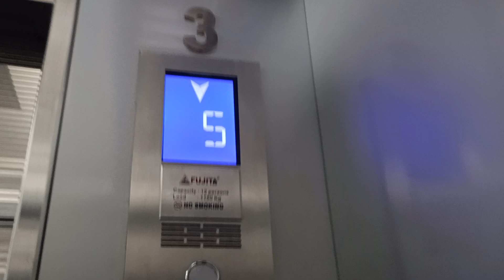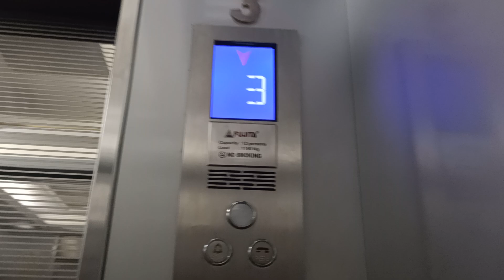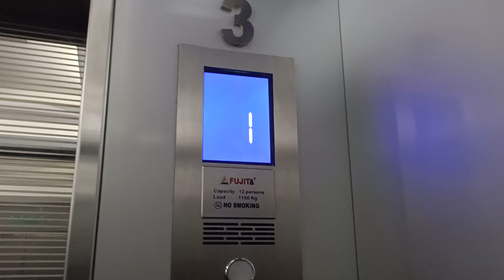FUJITA Traction Elevator at Menara Cakrawala, Jakarta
➕ Pros:
- Nice Elevator (7/10)

➖ Cons:
- Generic
- Pointless Modernization

Elevator Information:
Brand: FUJITA
Type: -
Served Floors: 1, 2, 3, 4, 5
Non Served Floors: -
History: Replaced from OTIS, Modernized from Hitachi
Year Installed: 1976 / 1990 / 2021?